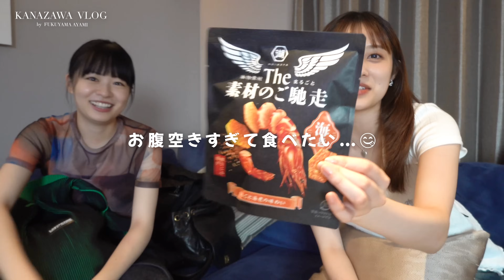【抜き打ち】お泊まりバッグの中身紹介したらクセ強すぎた👜🤍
ほぼ抜き打ちで
私達の旅行バッグの中身紹介してみました👜♡

やっぱお泊まりとなると個性出てて面白い〜！
今回の動画は普段の私達全開で撮ったので
とてもゆるゆるぐだぐだですが最後までみていってください笑

ちなみに私は洗顔だけじゃなくて、
日焼け止めも忘れてました笑
本当に忘れ物激しいな直したい( ；∀；)
優しいお2人が貸してくれて本当に助かりンゴ🍎